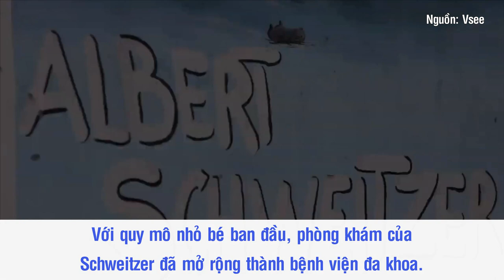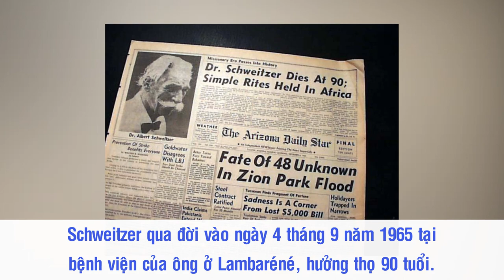Albert Schweitzer – Bác Sĩ Được Mệnh Danh Là "Thánh Nhân" Của Châu Phi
Albert Schweitzer được biết đến là một nghệ sĩ, một nhà thần học, một triết gia và tiêu biểu nhất là một vị bác sĩ giàu lòng nhân ái. Mặc dù bắt đầu đi theo con đường Y học khá muộn màng, nhưng Schweitzer đã dành cả phần đời còn lại của mình để chữa bệnh cho người dân châu Phi nghèo khổ, những người mà ông cho là cần đến mình nhất. Cho đến nay, bệnh viện mang tên ông tại châu Phi vẫn đang tiếp tục sứ mệnh của Schweitzer, đó là cứu rỗi mạng sống của hàng chục ngàn người bệnh mỗi năm.